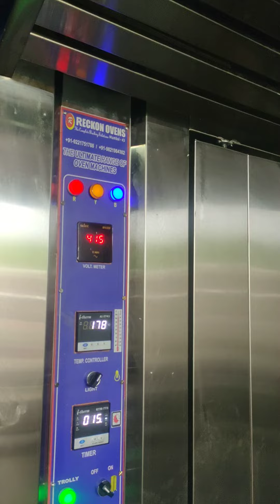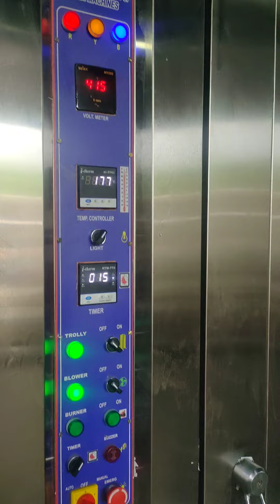new opning 84 tray wooden oven (amravati)